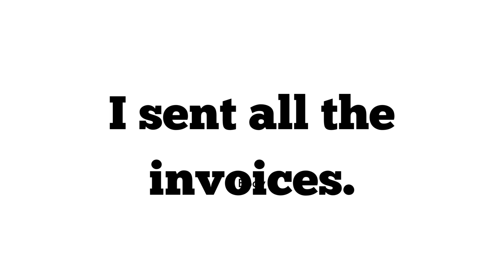Hi Guys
Would you like to help support the channel you can buy clicking on the coffee cup in the lower right hand of THEFRUGALGAL banner or just follow this Buy Me Coffee